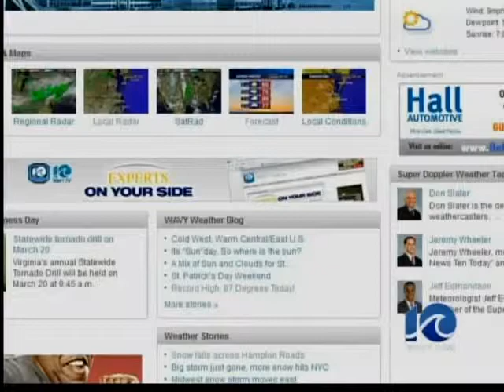Virginia Tornado Preparedness Day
Tornado drills took place all over Virginia Tuesday morning as part of Virginia's Tornado Preparedness Day.